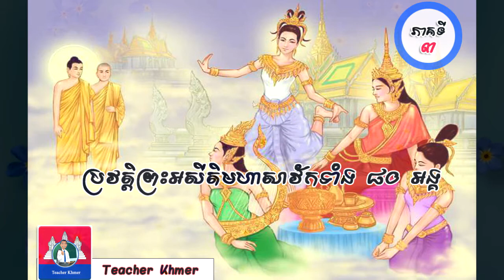47.ប្រវត្តិព្រះអសីតិមហាសាវ័កទាំង ៨០ អង្គ